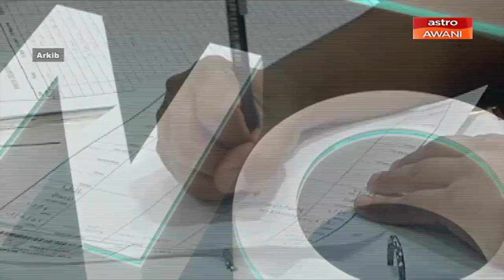NORMAL BAHARU: Perkhidmatan kesihatan dalam talian dapat sambutan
Perkhidmatan kesihatan dalam talian yang diperkenalkan Doctor On Call terus mendapat sambutan menggalakkan banyak pihak susulan pandemik COVID-19.